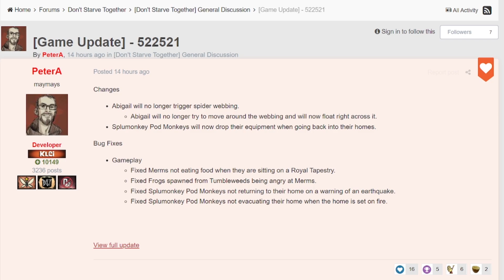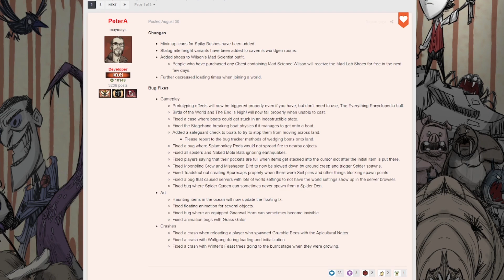Hotfix Changes! Hound/Splumonkey Tweaks & More! - Don't Starve Together Guide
A random update about three random updates for Don't Starve Together, everyone! They just keep coming!